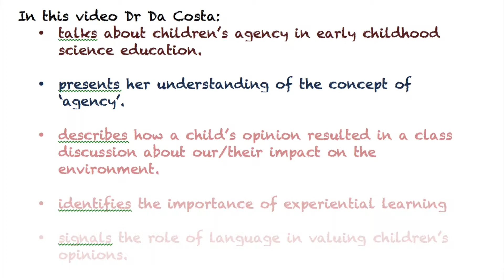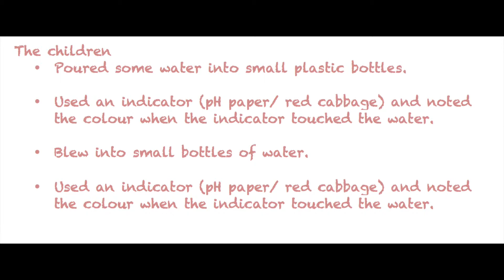Early Childhood Education and Science Education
This is part of the Vodcast series produced by Prof. Susan Rodrigues. The Project is funded by the Primary Science Teaching Trust. In this video Dr Maria Da Costa (Senior Lecturer in Early Childhood Studies, Liverpool Hope University) describes her work in early childhood science education.